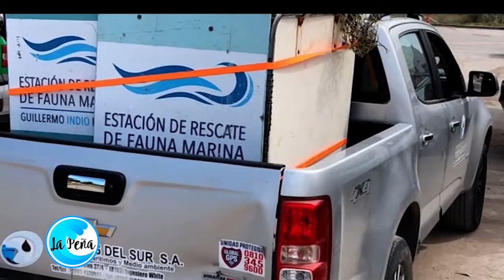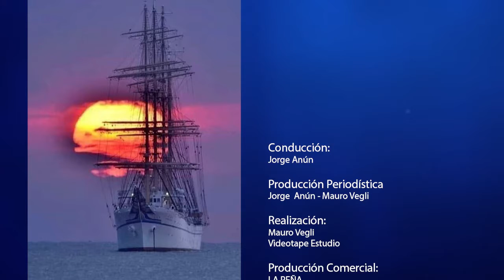ESTACION RESCATE INDIO FIDALGO, lobo baleado